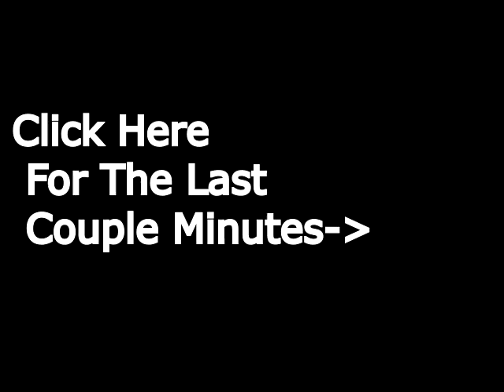Lunchtime Episode 2 (Part 1)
Add Us on Snapchat for a Chance to be in our Video!!

V V V V V V V V
Twitter (Lunchbox)- In The Making
Twitter (Juda) - In The Making